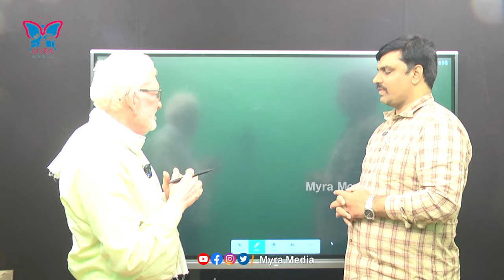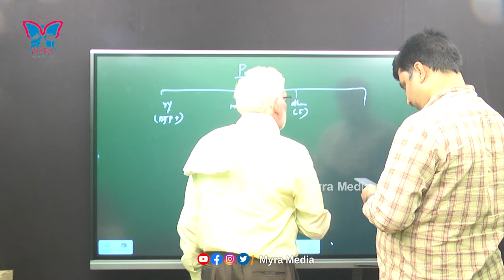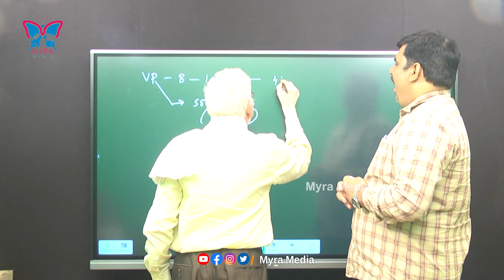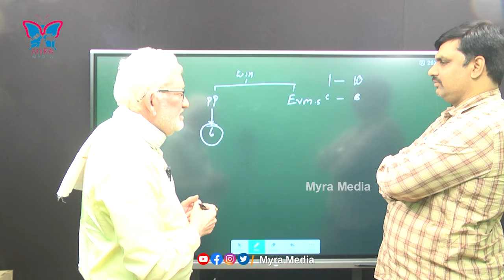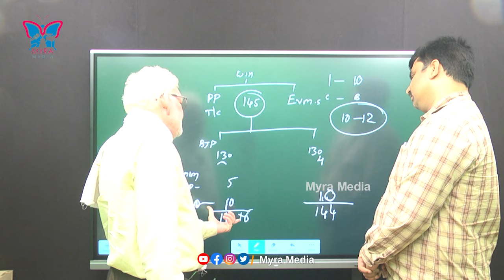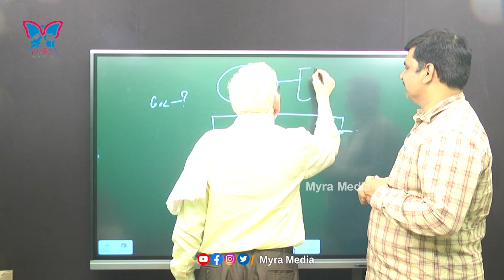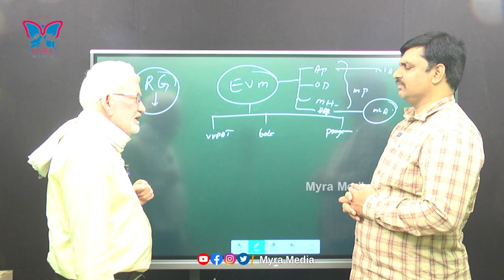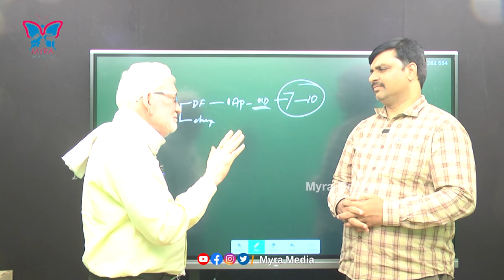మరాఠా కింగ్‌ ఎవరు? Analyst CA NagarjunaReddy About Maharashtra Exit Polls 2024 |Mahayuti & MVA | BJP